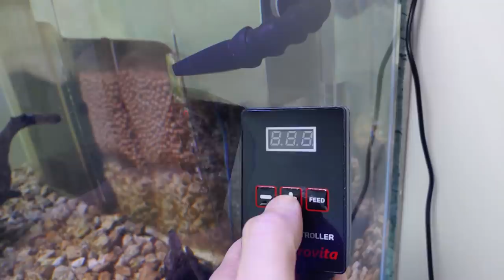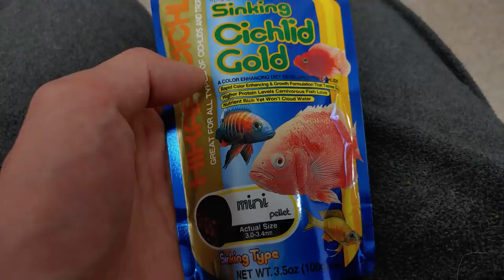2. Wild Baby Oscar Tank – Gets into Trouble Already!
This fish is called wild oscar cichlid, or Astronotus ocellatus wild. Not to be confused with Oscar Wilde. :) He/she is around 5cm (2 inches). The pleco is called Gold nugget pleco or L018.

This wild oscar most likely came from a commercial breeder. Oscars aren’t endangered species, and some are probably caught from the wild. However, most oscars are easily bred in a tank.

I bought a new DC pump b/c the the Sicce silent pump wasn’t very silent at all. This DC pump is completely silent at 29% power, and it pumps out pretty much the same amount of water as the other one at that power. I’m really digging the “feed” button. That function turns off the pump for 10 minutes so you can feed your fish and the filter doesn’t suck up the food while the fish eats. Sicce Silent 1.5 was 23W pump, and this Grovita is 25W pump. The pump’s digital readout screen doesn’t flash like that in real life, it’s b/c of the difference between the refresh rate of the screen and the camera’s fps.

I didn’t do the usual drip acclimation b/c the bag was full of detritus. However, I should’ve done the drip method for the oscar. The oscar took over 2 days for him to swim around comfortably.

I bought the pleco from the same seller. I was going to get a regular pleco, but this one was so purdy. This pleco hasn’t left the safety of the driftwood, yet. He only cleans the driftwood and nothing else. I’m a little disappointed, so I might get a different pleco, and have the L018 clean the driftwood and another one clean the rest of the tank, maybe.

The baby oscar somehow got stuck in the sump. This is something that I never thought would happen when I designed the sump. I don’t know how long he was stuck in there. I was pretty sure he had jumped out somehow, and I looked all over the place outside the tank for over 10 minutes.

This oscar took around 8 days until he was comfortable with me. He finally associated me and the tweezers with food. Now, he is glued to the front glass when I enter the room.

Since he eats pellets now, the next video will be feeding him bunch of different kinds of foods.

Hikari Sinking Cichlid Gold Mini
DC pumps
Dremel 3000 w/ Flex Shaft
561 bit
503 torch
Mini hammer
Polycarbonate sheets

Pollock, untitled was printed out from a web picture.

Shot with LG V50 and edited with premiere pro.

Debussy
Reverie